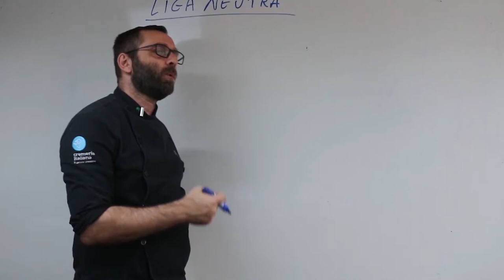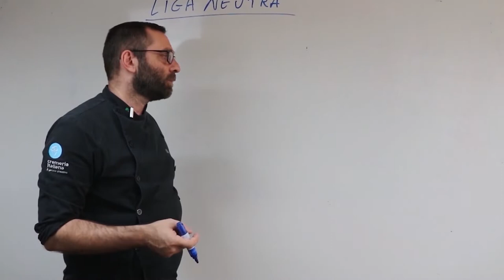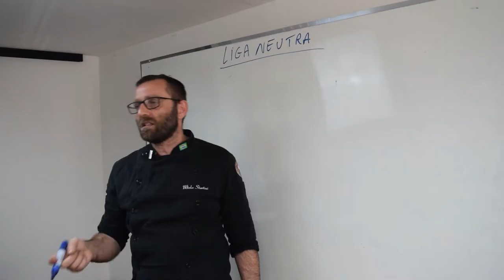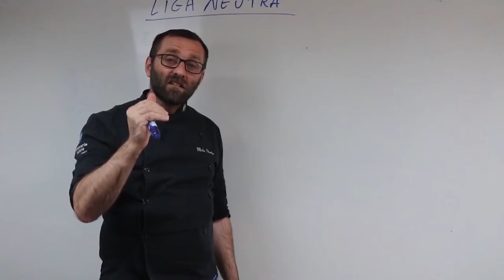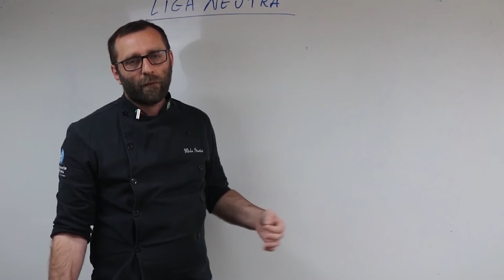Quanto de liga neutra deve-se usar?